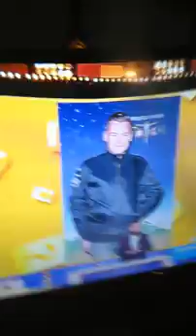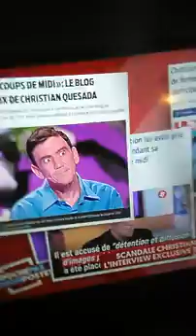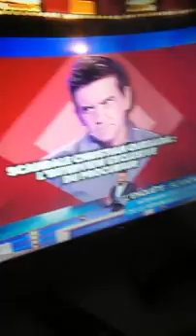Doublage de Tpmp du 02/04/19